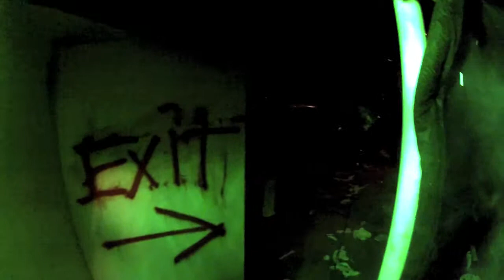Halloween - Wailupe Circle - Clown Haunted House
Spooky clown haunted house in Wailupe Circle.